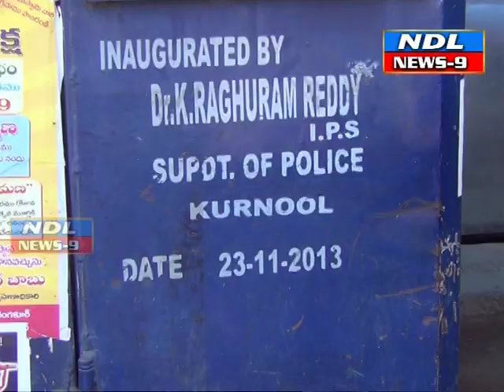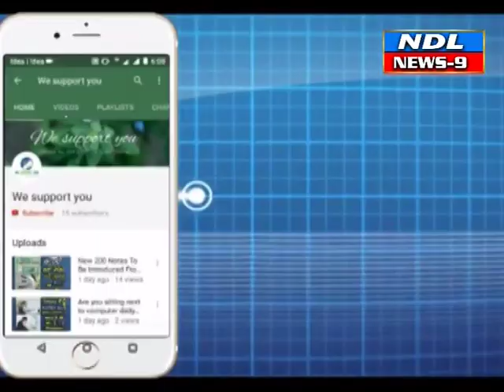నంద్యాలలో పోలీస్ చెక్ పోస్ట్ లు అధ్వాన స్థితికి చేరుకున్నాయి చెక్ పోస్ట్ పై నిఘా.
Nandyal news9--నంద్యాలలో ప్రజలకు రక్షణగా ఉండేలా ఏర్పాటైన పోలీస్ చెక్ పోస్ట్ లు అధ్వాన స్థితికి చేరుకున్నాయి నిరుపయోగంగా మారిన చెక్ పోస్ట్
 పై  నిఘా.